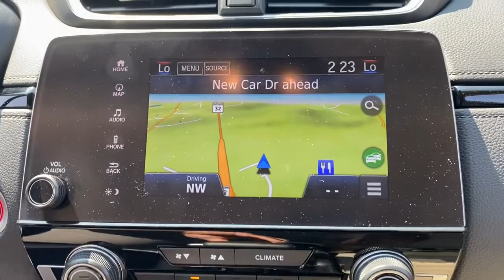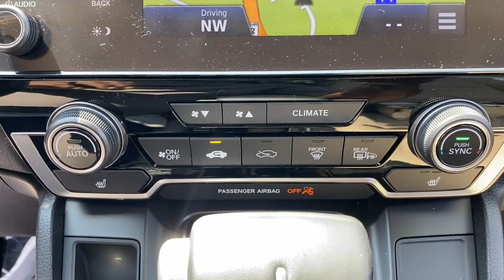2019 Honda CR-V Clarksville, Annapolis, Rockville, MD 50361A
Platinum White Pearl Used 2019 Honda CR-V available in Clarksville, Maryland at Jim Coleman Honda of West Columbia. Servicing the Annapolis, Rockville, MD area.
2019 Honda CR-V Touring AWD - Stock#: 50361A - VIN#: 7FARW2H90KE031083

Check out this gently-used 2019 Honda CR-V we recently got in. How to protect your purchase? CARFAX BuyBack Guarantee got you covered. This Honda CR-V Touring defines excellence in an SUV. It has the convenience of limitless boundaries paired with city sophistication. The 2019 Honda offers compelling fuel-efficiency along with great value. You will no longer feel the need to repeatedly fill up this Honda CR-V Tourings gas tank in part because of its superb EPA rating. Comfort. Performance. Safety. Enjoy all three with this well-appointed AWD 2019 Honda. You can tell this 2019 Honda CR-V has been pampered by the fact that it has less than 17176mi and appears with a showroom shine. Please visit us at Jim Coleman Honda at 12441 Auto DR. Clarksville MD 21029